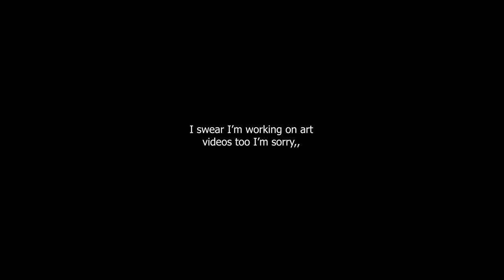British People Playing Minecraft Be Like | Art Tuber SMP EP 3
This episode took way to long to come out 😭
Anyways yeyuh I wanna change this format to be more art related so if yas have ideas I'll maybe pin my fav!

0:00 - Intro
0:32 - Cult silliness
3:37 - British moments
5:34 - Mischief
6:54 - BANGERS N MASH
7:30 - Crazy? I was crazy once,,
8:19 - My pet homunculus